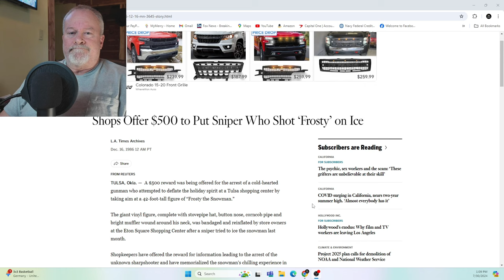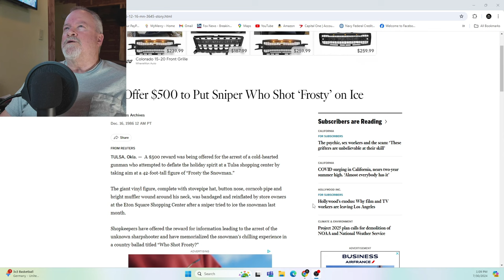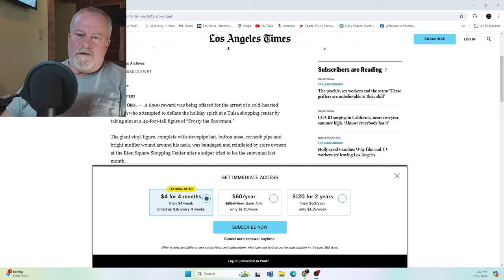Escaping the Past: 38 Years on the Run.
Join me on a journey to clear my conscience after 38 years on the run in this captivating video "Escaping the Past: 38 Years on the Run. It's Time To Clear My Conscience!"